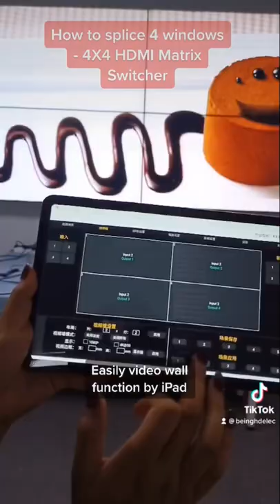Meeting room video wall processor for 4 inputs and 4 outputs HDMI Matrix Switcher